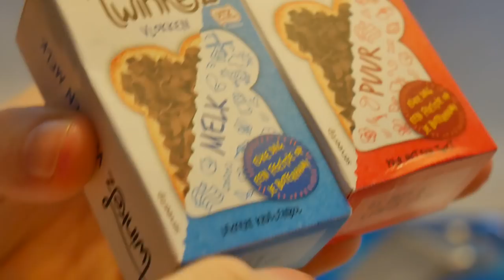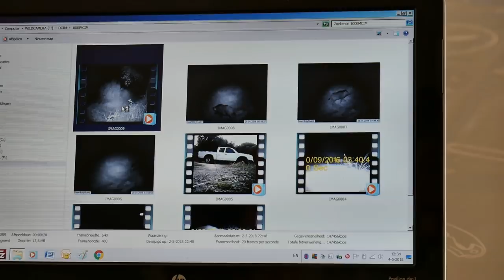BEST FEELING IN THE WORLD | The sea... - Vlog 426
In my opinion one of the best feelings in the world is putting your bare feet in the sea after a long winter and smelling the warm summer sun breaking through the clouds!